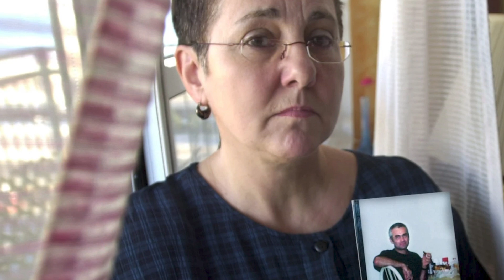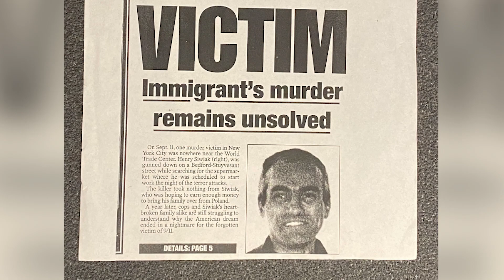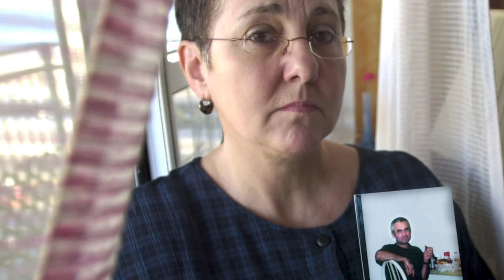New Yorks einziger ungelöster Mord am 11. September 2001: Henryk Siwiak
An diesem Tag ist alles anders – die Stadt, die niemals schläft, ist in Schockstarre.
Nur ein Mann ist auf den Straßen, unwissend, dass sein Schicksal baldebenfalls in die Geschichte der Stadt eingehen wird: der einzige Mord in New York City
an diesem Tag.

***Entdecke jetzt meine Rätselkerzen und löse den Fall:
► Höre 3 (statt regulär 2) Wochen gratis Hörbücher mit meinem Promolink:
►Mein neues Hörbuch „Briefe an Laura“:
Willst du mich unterstützen und Postkarten zum Sammeln erhalten?
Dann werde doch mein Patron!
Wenn du einmal „Danke“ sagen möchtest, kannst du gern donaten:
Mehr von Kati:
Quellen:
**Solltest du für deinen Podcast oder einen Beitrag meine Recherche als Quelle nutzen, freue ich mich über Credits.**